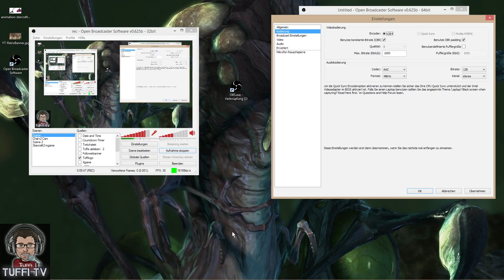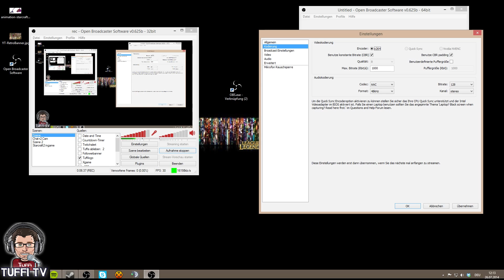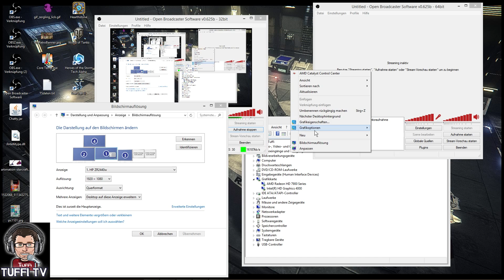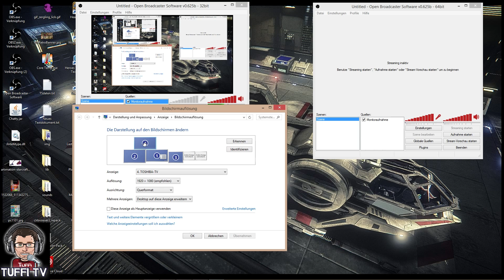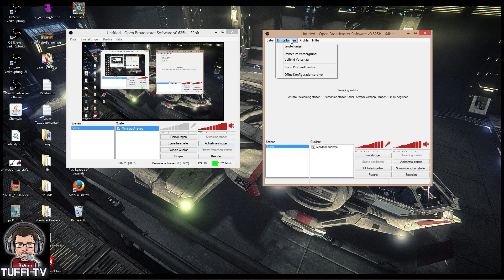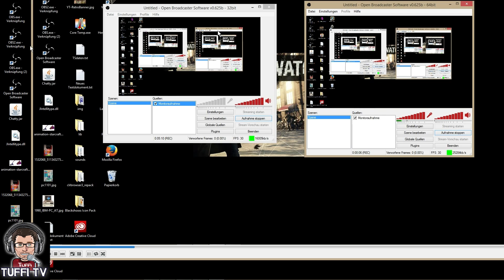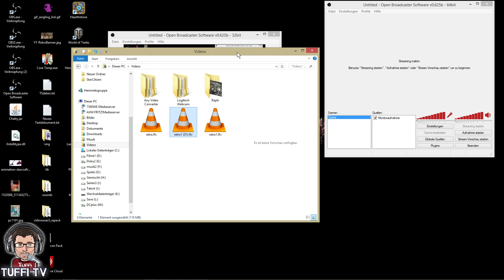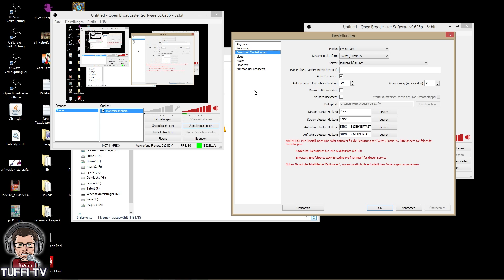OBS mit Quick Sync parallel streamen/aufnehmen (multistream) Teil2 [GER Tutorial]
Mit OBS gleichzeitig streamen auf twitch.tv und Hitbox.tv.
Hier zeige ich eine Möglichkeit, nur mit OBS parallel lokal aufzunehmen und zu streamen. Das ganze wird über die Intel Quick Sync Technologie abgewickelt IGPU ohne Capture card, ohne highend Grafikkarte wie Nvidia Shadowplay oder  AMD Gaming Evoloved Technologie, sondern mit einer Intel HD.

Unterstützt werden alle Intel Prozessoren  ab i3  i2xxx  bis hin zu i7 4790k mit integrierter Grafikeinheit. Teilweise auch bei Pentium und Celeron freigeschaltet. die Workstation CPUs der Xeon-Serie werden hierbei nur unterstützt, wenn eine iGPU aktiviert ist. Xeon Serien E312x5, E3-12x5v2, E3-12x6v3.
Dies ist der zweite Teil dieses Tutorials, der dritte Teil wird Mitte der Woche erscheinen, bin ein paar Tage im Urlaub. Dieser befasst sich mit Streaming per Grafikkarten Rendering